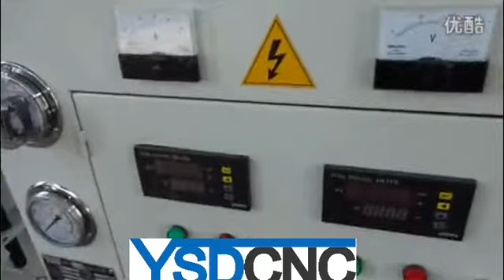Hydraulic gantry frame press machine for workshop,YL-20T door frame forming press machine for ysdcnc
Nanjing Shanduan Cnc Machine Tool Co.,LTD
YSDCNC MACHINERY LIMITED